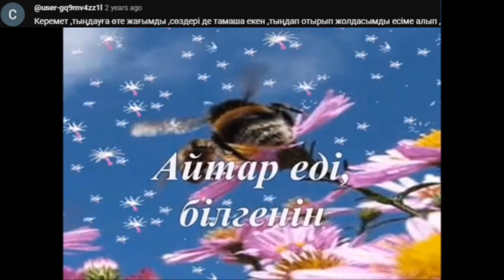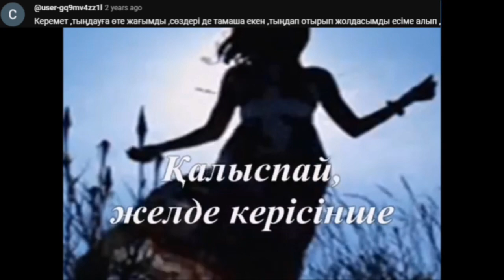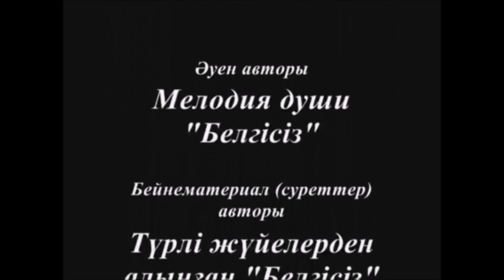Табиғат үн қаталса...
Әуен авторы -- Мелодия души «Белгісіз»
Бейнематериал (суреттер) авторы -- Түрлі жүйелерден алынған «Белгісіз»

Айтар еді, білгенін.
Ғасырлық, тарихы болса,
Жеткізер еді, көргенін.

Жайнап тұр - ау, гүлдерім,
Бар нәзік, жұпар иісімен.
Жеткізер еді, ол үнін,
Көргенін, аздап білгенін.

Жапырағын ашып, ақ күнге,
Сыбырлап тұр-ау, ағаштар.
Ұнаса, мынау көңілге,
Тоқтамай ол да, сыр ашар.

Әндетіп, ұшып барады,
Аспанда, сұлу құстарым.
Білгенін, әнмен айтады,
Түсінсең осы, деп жаным.

Қабағын тұйып, тұрғандай,
Тауларым қарап, баршаға.
Айтқысы келіп, тұрғандай,
Бар сырын төгіп, ортаға.

Қалыспай, желде керісінше,
Самалмен, желпіп өтеді.
Айтқысы келіп, өзінше,
Сыбырлап жайымен, кетеді.

Табиғат, сенсіз,  менде жоқ,
Мен болсам, бір сенің, бөлшегің.
Құласам қалжырап, тірегім,
Болайын, қаласаң, мен де керегің.